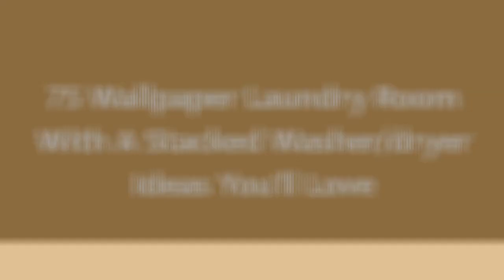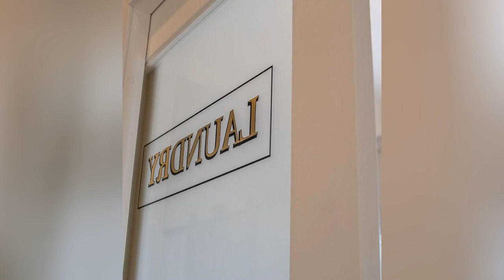75 Wallpaper Laundry Room With A Stacked Washer/dryer Design Ideas You'll Love ♡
0:00:00 - Intro
0:00:12 - Wallpaper Laundry Room With A Stacked Washer/dryer Design Ideas You'll Love: Inspirations 1 to 25
0:02:09 - Wallpaper Laundry Room With A Stacked Washer/dryer Design Ideas You'll Love: Inspirations 26 to 50
0:04:19 - Wallpaper Laundry Room With A Stacked Washer/dryer Design Ideas You'll Love: Inspirations 51 to 75